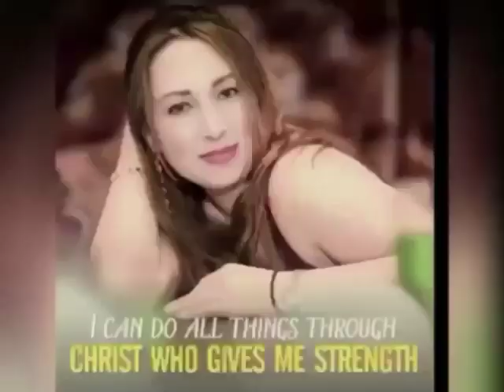OTODOME FALLS & KAWAGUCHI LAKE IN SHIZUOKA KEN.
Otodome falls and Kawaguchi lake is one of the known famous tourist spot in Japan that everyone’s knows… that you can see the beauty of Mt. Fuji .